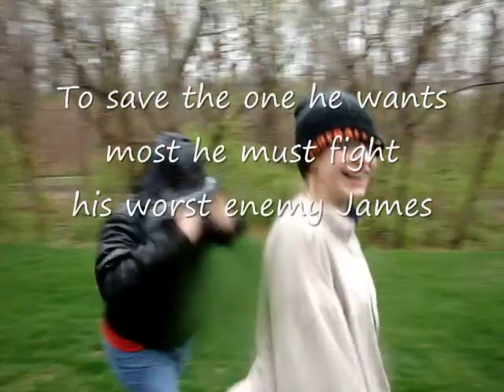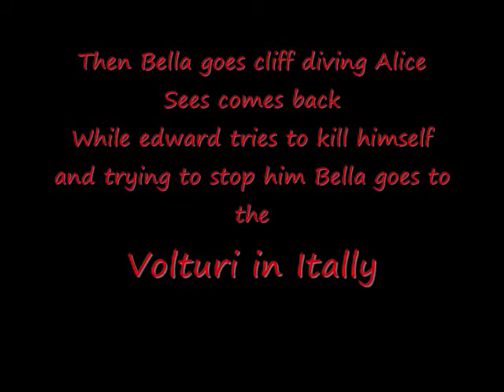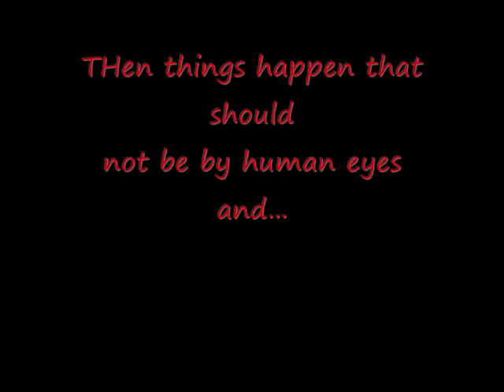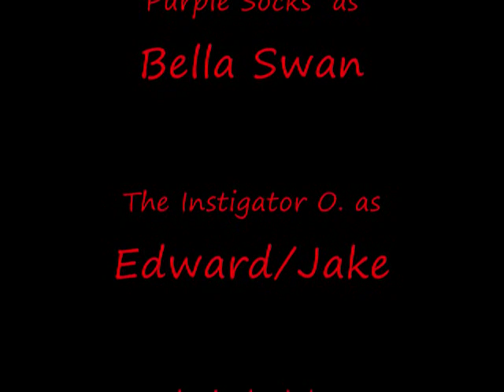twilight in ten minutes or less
ok this is us being funny. it's not a twilight slam. (we are not gay nor do we oppose such ideals for other people, its just not us.) this was unscripted and these were random clips we throw together in three hours... Admiral pink was edward...she doesn't know we changed it. he he he